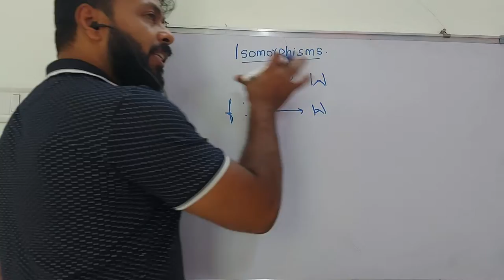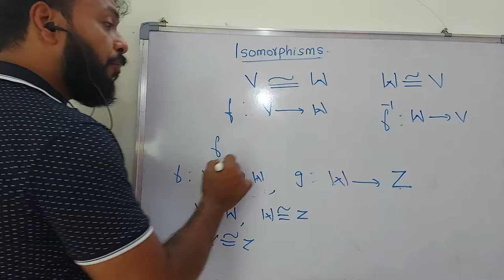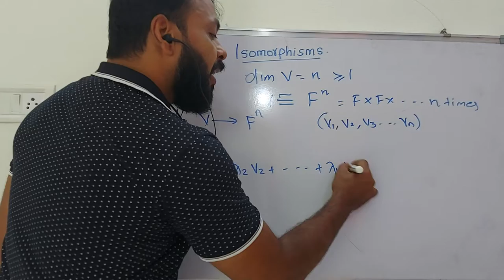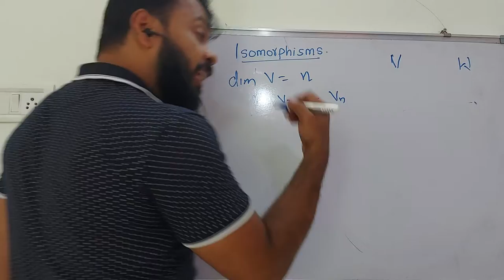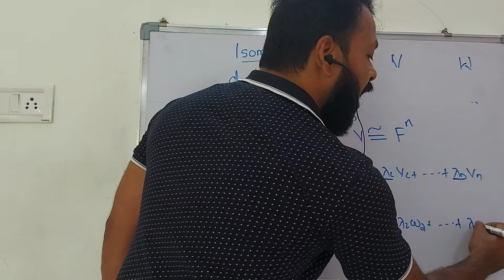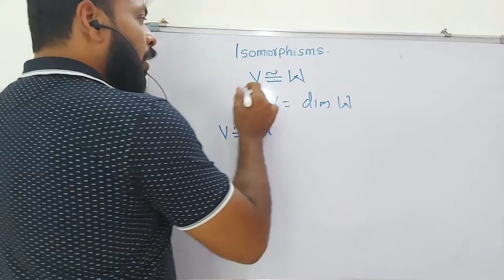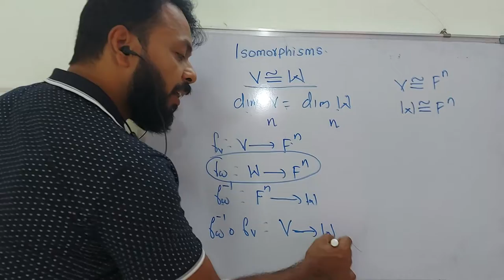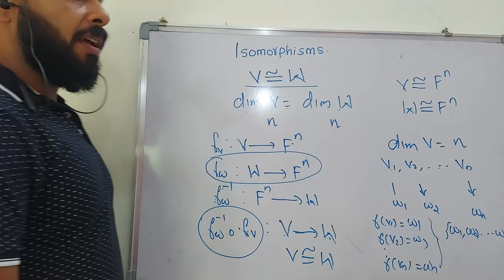Vector space Isomorphisms...Video